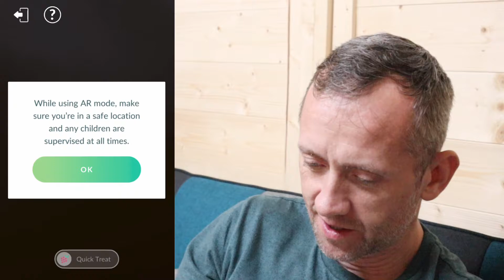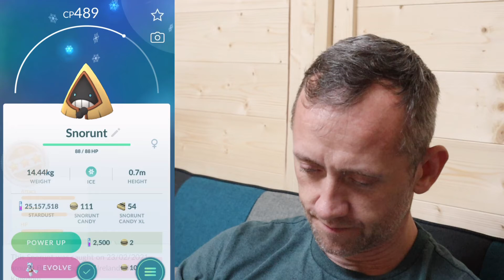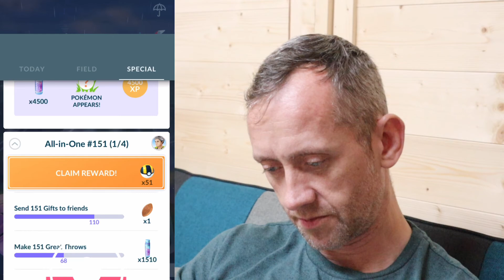BATTLE LEAGUE KANTO CUP 3/5 SNORUNT ACE LEVEL - POKÉMON GO